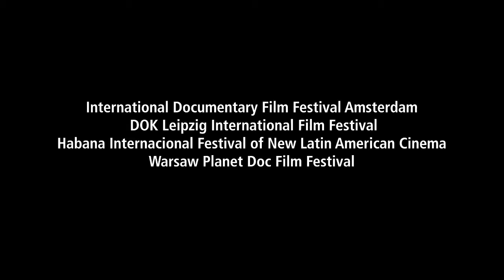FiSH 2013: Trailer zum SehStern Herz des Himmels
In Kooperation mit dem Darßer NaturfilmFest zeigt FiSH:

„Herz des Himmels, Herz der Erde" (Publikumspreis 2012)
Dokumentation, 2011, 98 min, Regie: Frauke Sandig, Eric Black
Vorfilm: „Als die Flut kam"
Donnerstag, 18. April um 21:15 Uhr im li.wu.

FiSH - Festival im StadtHafen Rostock - ist seit 2004 das Frühlingsevent der jungen deutschen Filmszene.